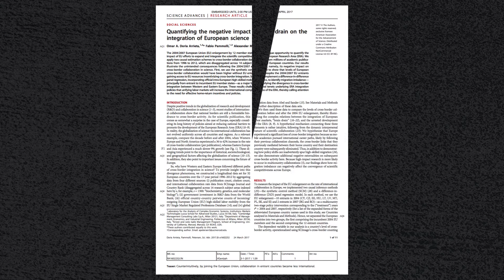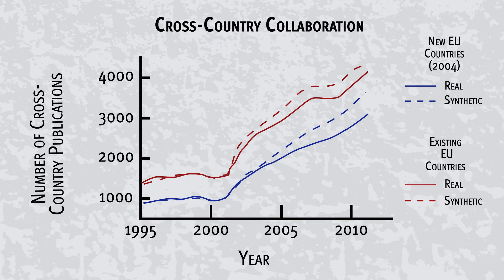Migration Imbalance for New EU Countries Leads to Research "Brain Drain"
Unexpectedly, enlargement of the European Union in 2004 and 2007 did not increase cross-border research between new and existing EU member countries.